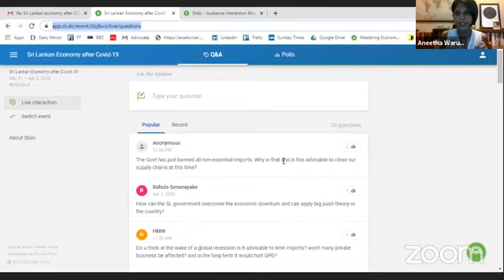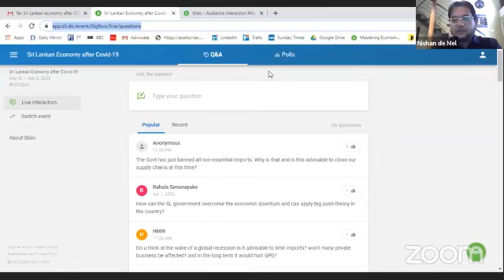How will COVID-19 affect Sri Lanka's economy? Three eminent economists discuss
The Advocata Institute hosted an online discussion with three top Sri Lankan economists. The discussion on zoom featured Dr. Sarath Rajapatirana (Chair - Academic Program, Advocata), Dr. Nishan de Mel (Executive Director, Verite Research), Prof. Razeen Sally (Associate Professor, National University of Singapore) to discuss the “Sri Lankan economy after COVID-19”, in a panel moderated by Aneetha Warusavitarana (Research Manager, Advocata Institute). The discussion explored Sri Lanka's response to COVID-19, the route to recovery, potential pitfalls and a global perspective!